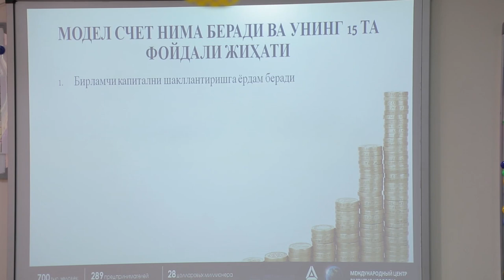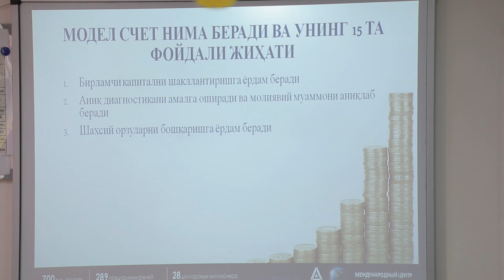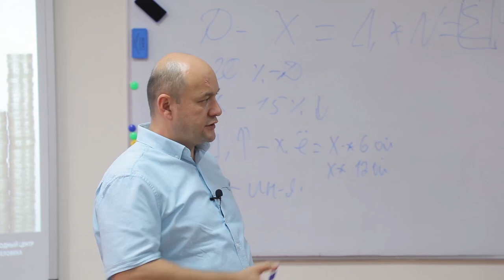Hozir hammada bir hil imkoniyat